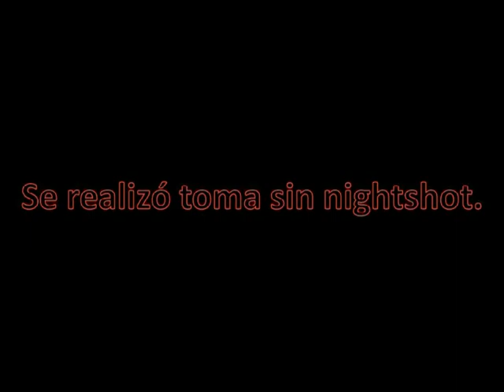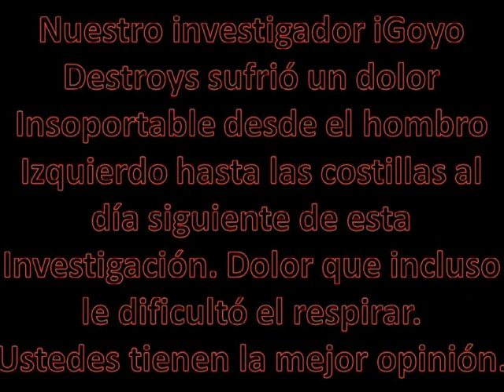El Misterioso callejón del Diablo (REAL)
Playeras del canal (Manda inbox)